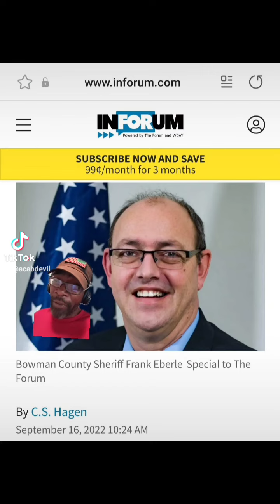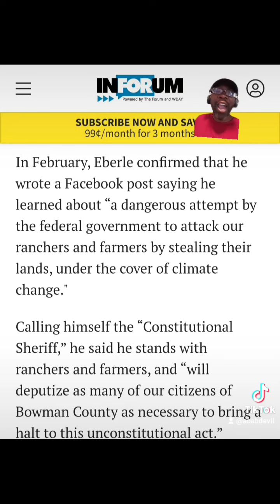North Dakota Oathkeeper member numbers exposed. Sheriff named.